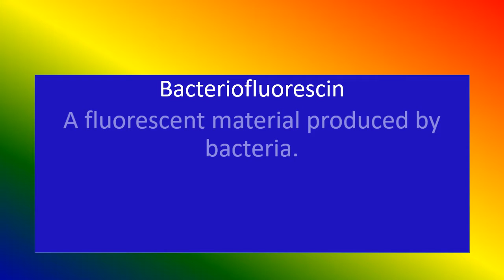BACTERIOFLUORESCION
Medical knowledge,